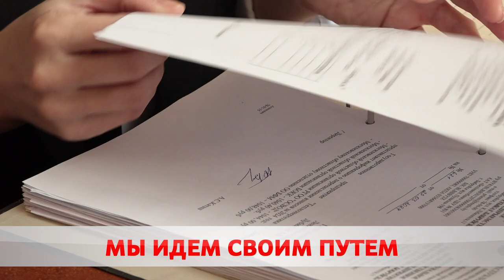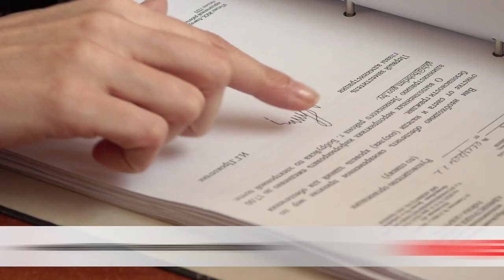Мы идем своим путем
В чем преимущество Всебелорусского народного собрания?